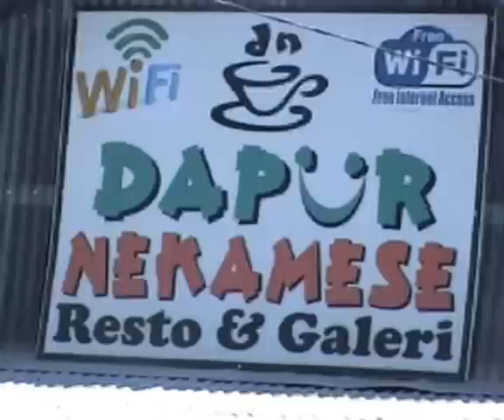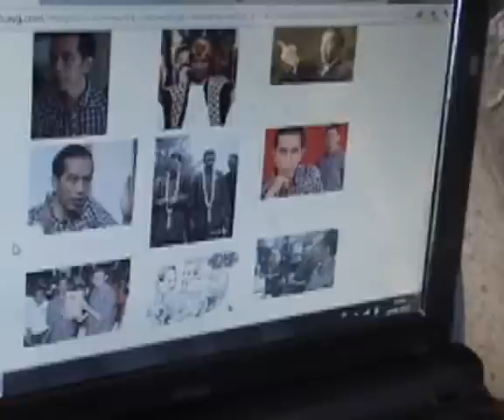KUPANG NTT SIPRIANUS ATOK JOKOWI NTT